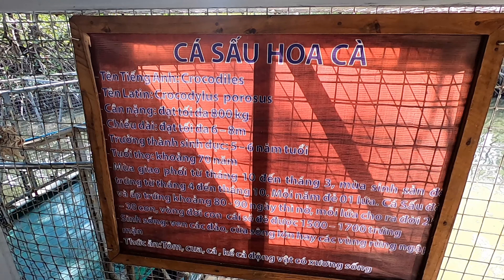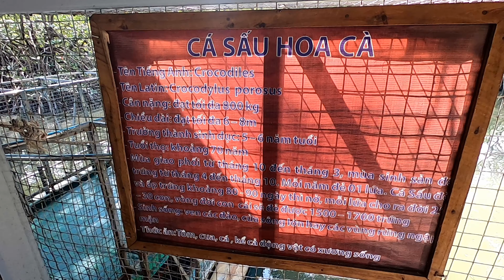#3 KDL VÀM SÁT - CÂU CÁ SẤU và CHƠI CÔNG VIÊN CÁ SẤU DU LỊCH CẦN GIỜ - VŨNG TÀU 19.03-20.03.2022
#01 KDL VÀM SÁT - CÂU CÁ SẤU và CHƠI CÔNG VIÊN CÁ SẤU DU LỊCH CẦN GIỜ - VŨNG TÀU 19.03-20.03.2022
- Tùy vào nhu cầu tham quan và vui chơi, kết hợp với các mùa khác nhau - Khách tham quan sẽ mua Vé tham quan cho phù hợp yêu cầu. Gia đình chọn gói số 3 - Vé vào cổng + Xe điện + Trại Cá Sấu + Tham quan vui chơi với các khu chung tại KDL Vàm Sát gồm có Tháp Tang Bồng - Công viên Cá Sấu - Công viên thồi lồi, Cầu Treo bậc thang, Cầu treo độc mộc và các không giao sinh hoạt khác.
- Các hoạt động thử thách vui nhộn này chỉ cần đi đông người và vui chơi cùng nhau thì lúc nào cũng hấp dẫn cả.
- Do project tổng thể các hoạt động của Gia Đình tại KDL Vàm Sát bị lỗi, Anh Phi thì đang bận quá - nên sẽ tách là 2 file để dễ làm hơn - bà con trong gia đình thông cảm - hóng tập sau nha.